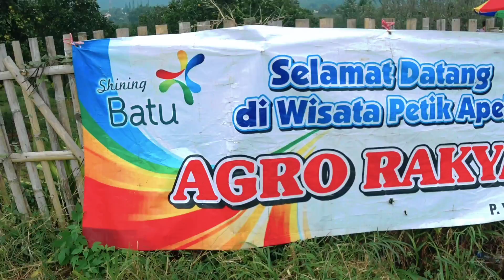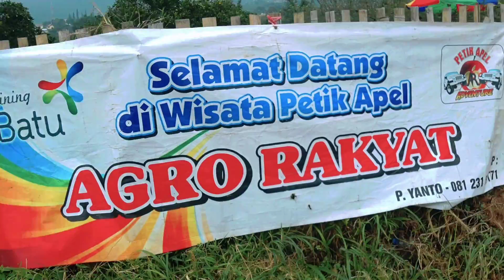WISATA PETIK APEL MALANG, MAKAN SEPUASNYAAAAA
Wisata Petik Apel Malang